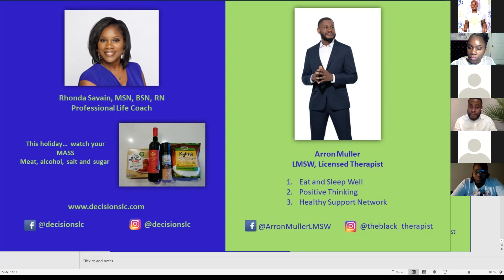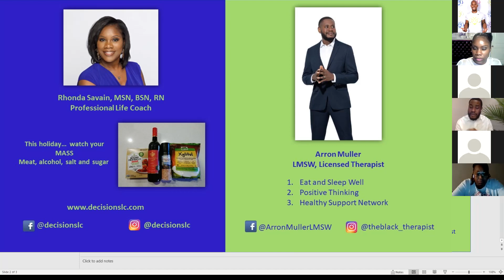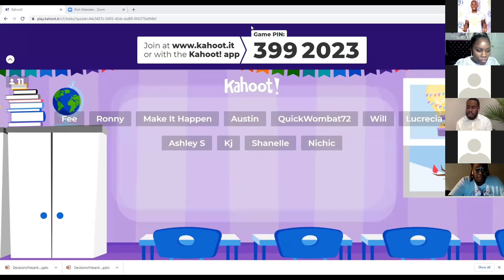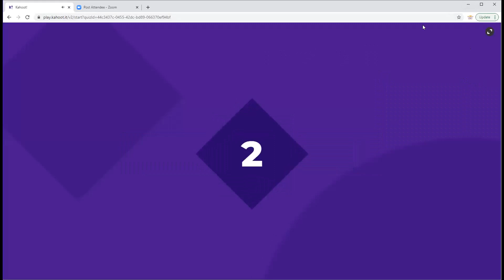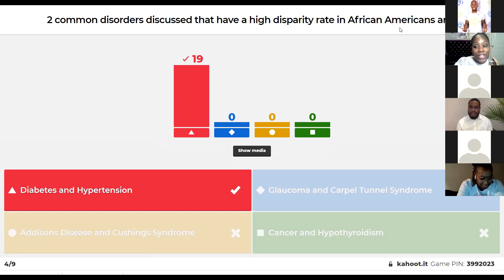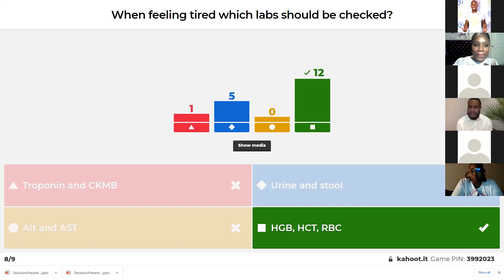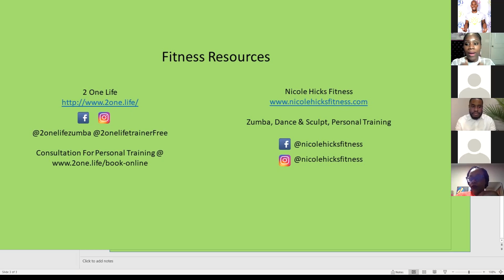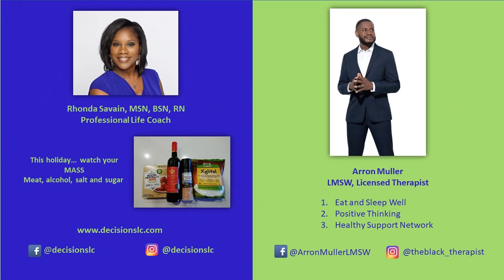Body and Soul Part 1 Webinar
Rhonda Savain MS, BSN, RN and Professional Life Coach and Arron Muller, LMSW, Licensed Therapist give advice for living a healthy and happy life during the holidays. This webinar gives advice to enhance your body and soul. From watching your "MASS" to helping you eat and sleep well, & more.